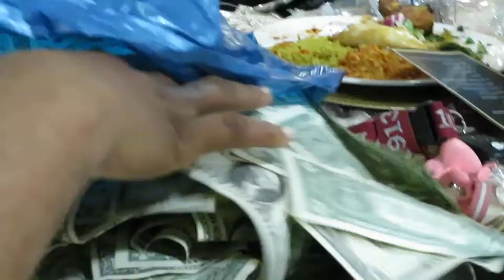A GHANA PICNIC AND NIGERIAN SURPRISE BIRTHDAY PARTY VLOG | ESI KOKUI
MAKE SURE YOU WATCH THE VIDEO IN  HD!

In this video I get to attend the annual bay area Ghana picnic and I have a performance later that evening at my friend's dad surprise birthday party

WIG INFORMATION:
Sensationnel 100% Premium Fiber Empress Free Part Lace Front Edge Wig - BROOKLYN (1B [Off Black])